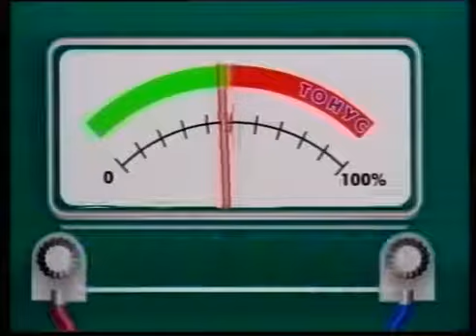414. Никита Высоцкий. "Стрелка". г. Сергиев Посад.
Никита Высоцкий. "Стрелка". г. Сергиев Посад.